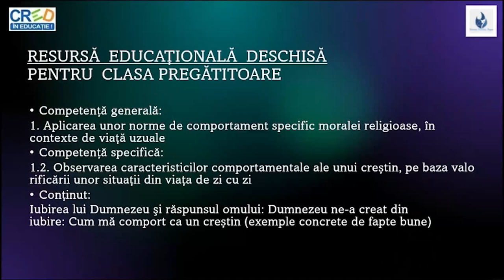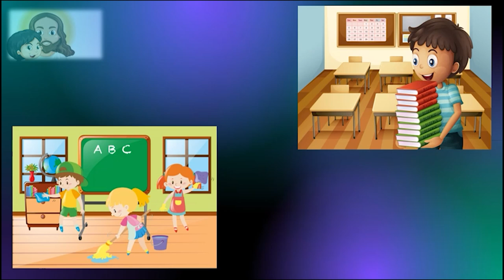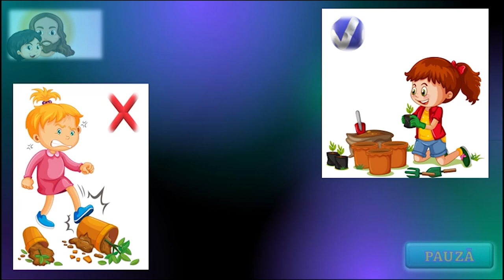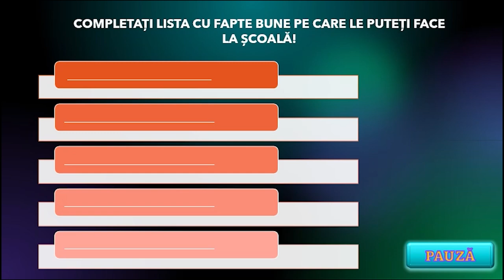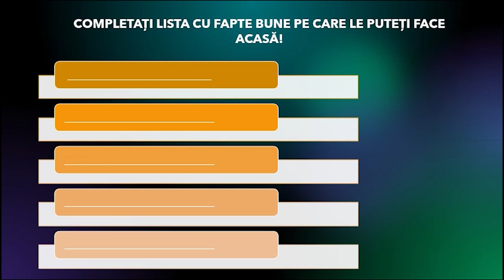Cum mă comport ca un creștin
Această resursă educațională deschisă este alcătuită sub forma unui film. Profesorul poate utiliza resursa în totalitatea ei sau poate să o prezinte elevilor secvențial. Recomand pauzele după fiecare întrebare pentru ca elevii să aibă timp să se gândească la răspunsuri și să le formuleze oral, favorizând aspectul interactiv la RED-ului. Pentru o mai mare ușurință a descoperirii pauzelor am creat un buton numit „PAUZĂ”.
Resursa conține mai multe momente în care elevul trebuie să răspunsă unor răspunsuri. Acestea pot constitui și forme de evaluare formativă. Deoarece resursa se adresează elevilor din clasa pregătitoare, suportul de text este, în majoritatea lui, audio.
Scopul urmărit de resursa propusă:
- este de a ajuta copilul să descopere ce fapte bune poate săvârși la școală și acasă (și nu numai);
- facilitează descoperirea unui comportament moral.
Prin această resursă elevul va înțelege cum se poate comporta pornind de la câteva exemple morale.
Concepte cheie: faptă bună, ajutor, donare, îngrijire, cinstire, rugăciune.